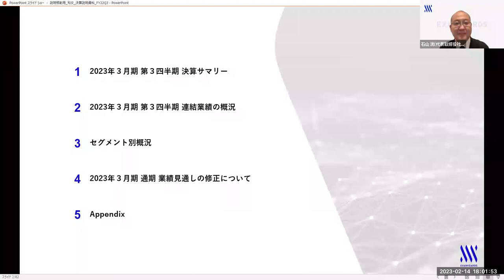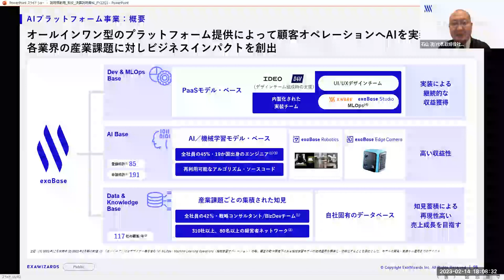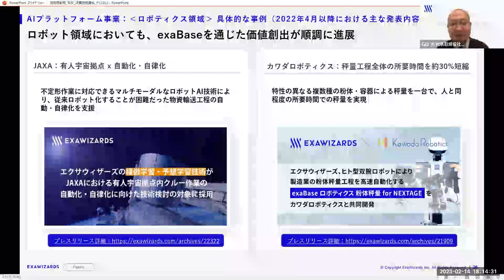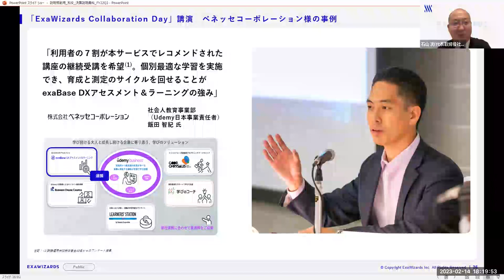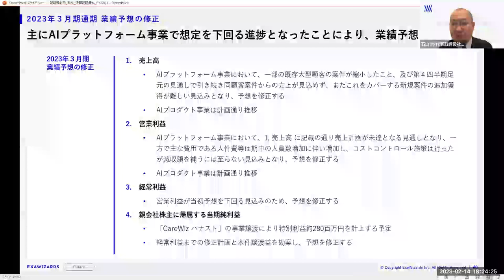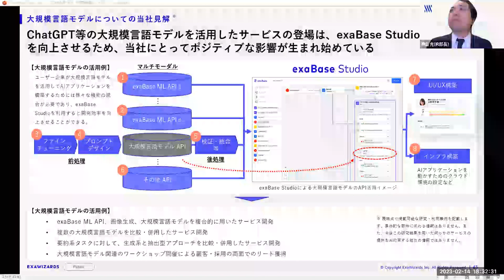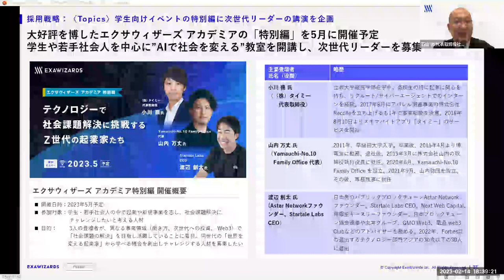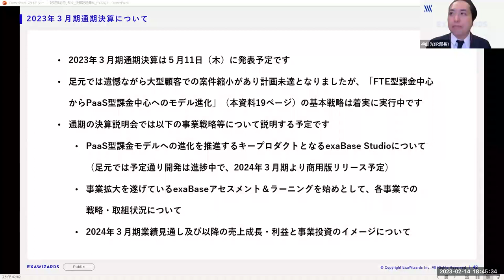エクサウィザーズ 2023年3月期第３四半期 決算説明会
00:00 冒頭挨拶
01:52 決算サマリー
05:11 連結業績の概況
06:06 セグメント別業績概況
06:55 AIプラットフォーム事業の概況
15:31 AIプロダクト事業の概況
22:40 2023年３月期通期業績見通しの修正について
25:45 大規模言語モデルについての当社見解
28:56 質疑応答

※決算資料は弊社IRサイトにてご確認くだい。